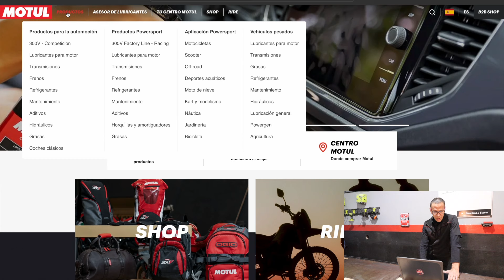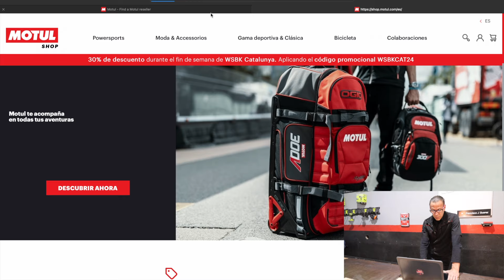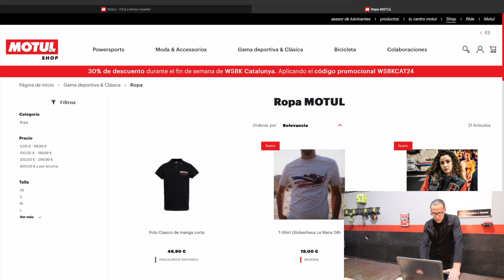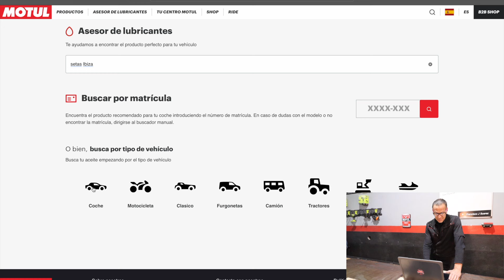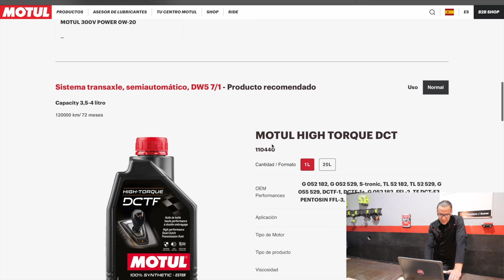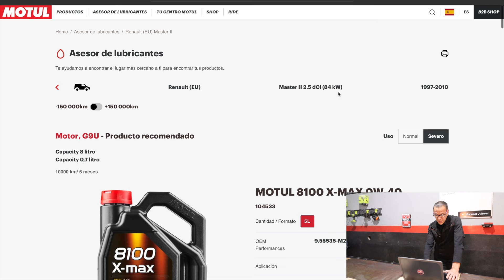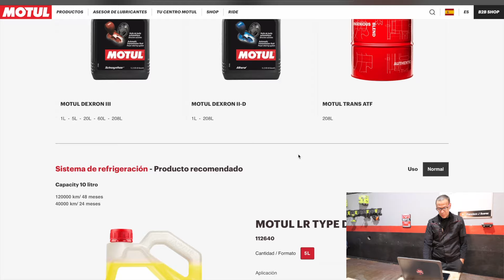¿QUE ACEITE LLEVA TU VEHÍCULO? Encuéntralo en tres clicks en esta página web GRATIS !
MOTUL actualiza su página web y nos sorprende con un nuevo buscador, por matrícula, por modelo y por palabras clave. Muy dinámico, Efectivo, Ya no hay excusas para no saber que aceite lleva tu vehículo y cuanto. Además podrás consultar el resto de fluidos, Aceites de transmisión, Diferenciales, Valvulinas, Dirección, Refrigerantes, Líquido de Frenos... De todo.  5W30, 5W40, 0W20, 0w30.

Conviértete en miembro de este canal y forma parte de los que empujan este proyecto a seguir adelante.

Compartir los videos, Comentar, Dejarme un like , y ayudarme a difundir el canal es la mejor ayuda que puedo recibir.  Si quieres ir un poco más allá con tu agradecimiento y apoyo, puedes hacerlo a través del link de paypal en la cabecera del canal. En la pagina de inicio, parte superior derecha. Gracias. Si tienes alguna sugerencia para la mejora del canal será bienvenida, y las ideas para nuevos videos también.

GRACIAS!